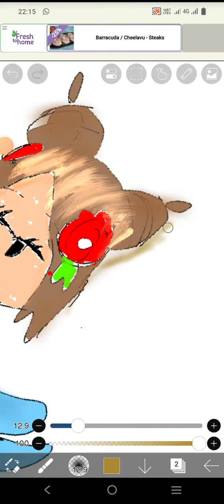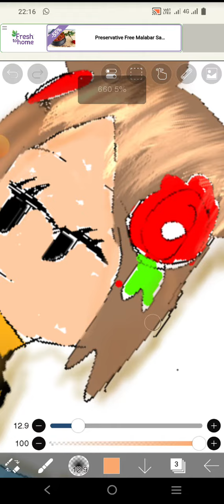Another fanart for Max drawing 💝